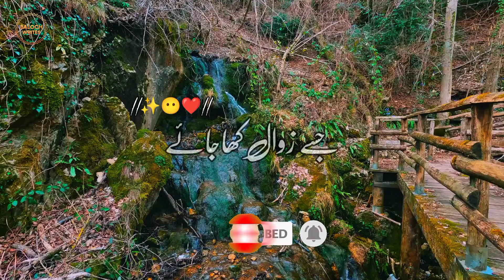Wo bhi koi Zindagi hai | Bayan by Molana Tariq Jameel | Islamic WhatsApp Status | Emotional bayan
Wo bhi koi Zindagi hai